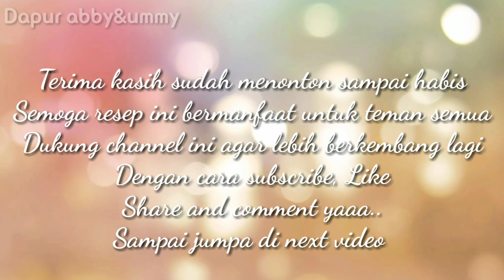Resep olahan unik dari labu kuning // Puding labu kuning Pudinglabu by dapur abby&ummy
Kali ini kita akan bagikan resep dan cara unik mengolah labu jadi cemilan enak dan disukai anak anak,
Cuma dari bahan yang murah dan mudah didapat, Dijamin anak anak pada suka dan suami makin cinta hehehehe... Semoga bisa menginspirasi para bunda dirumah ya..
Untuk resep dan cara membuatnya,

Silahkan komen jika ada yang ditanyakan 😊

Resep Puding,
Resep Puding dari labu kuning,
Cara beda mengolah labu kuning jadi cemilan enak dan disukai semua kalangan,

Selamat mencoba..